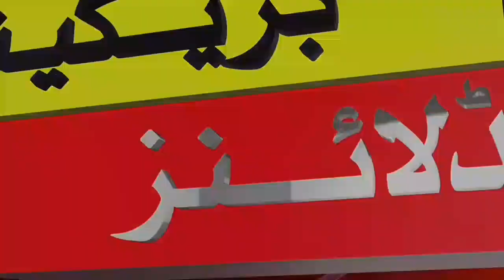Pakistan vs New Zealand Today 5th T20I Live Match || NZ vs PAk 5th T20I Match Toss Update 2023